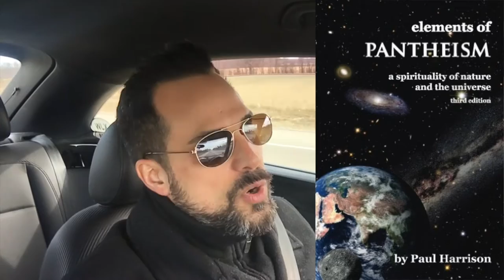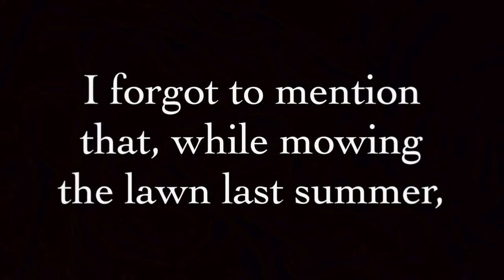PCW #20 - Pantheism, Panpsychism, and a Metaphor for God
- Elements of Pantheism: A Spirituality of Nature and the Universe